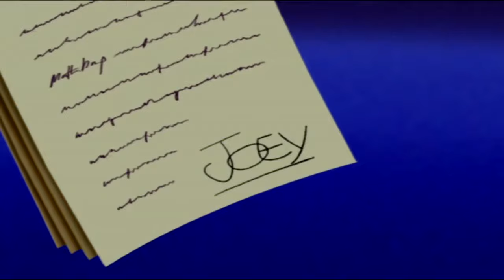Oggy And The Cockroaches 2017 New Full Episodes Best Movie Collection # 71